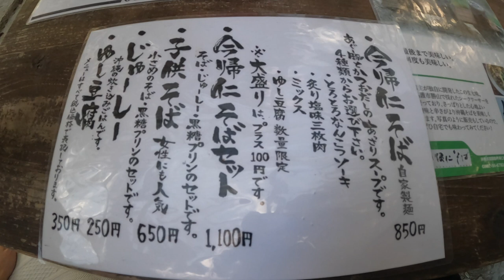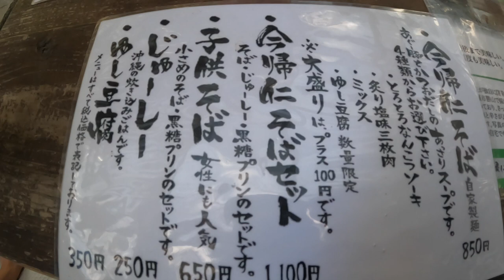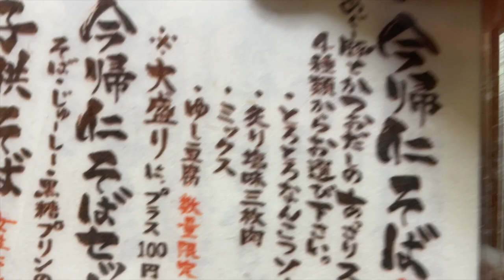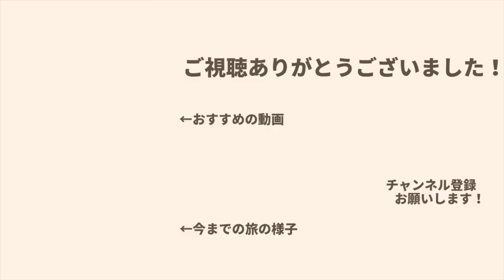【軽バン車中泊】世界遺産のやんばる超えて沖縄最北端へ。夜はポーク卵定食に挑戦。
2022年5月から日本一周しています！

今回は瀬底島に渡って綺麗な海でのんびりした後、
今帰仁で沖縄そば食べて腹をこしらえて、
世界自然遺産である「やんばるの森」を超え、
沖縄最北端の辺戸岬まで行きました^^
夜は福助で食べたポーク卵おにぎりを思い出しながら
おにぎりは面倒なので定食に挑戦しました。
あんなの名言も飛び出したところで、
お腹いっぱい幸せな一日となりました^^
ヤンバルクイナの鳴き声を聞いたことある方々へ。
鳴き声のモノマネ似てましたか？笑

《目次》
0:00　オープニング
1:05　アンチ浜
3:55　今帰仁そば
8:03　喜如嘉の七滝
9:57　茅打バンタ
11:25  辺戸岬
15:05  車中飯